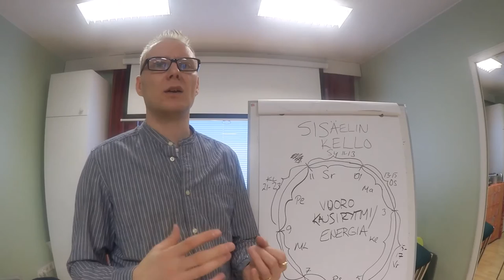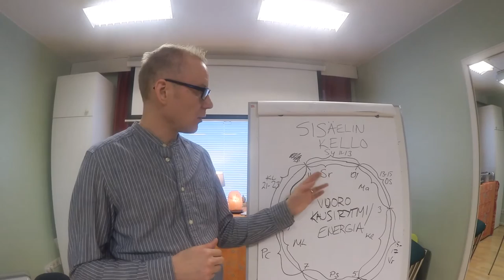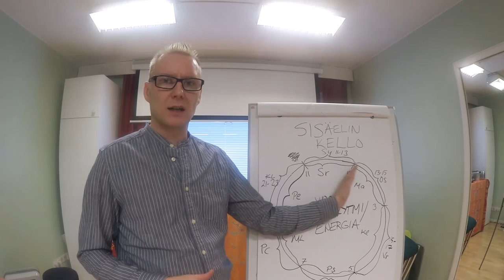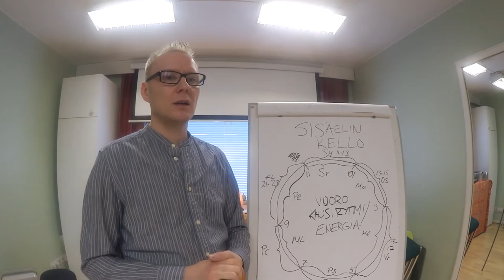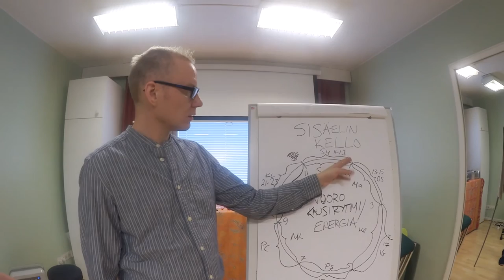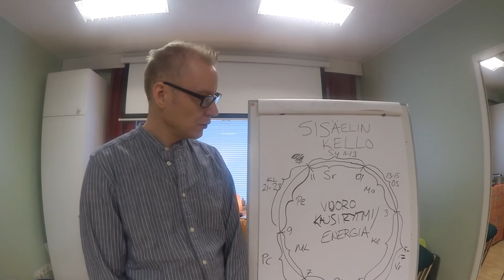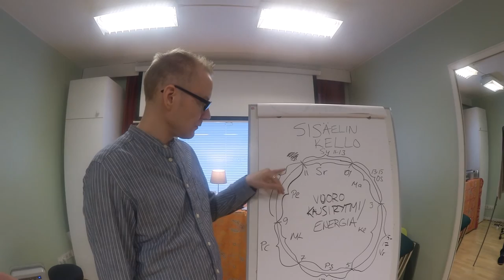Sisäelinkello - kiinalaisen lääketieteen viisautta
Sisäelinkello-teoria -kiinalaisen lääketieteen viisautta

Mikäli haluat lisää hyvinvointia ja infoa maksuttomasti, tilaa lisää stresssinpoistovideoita ja oivalluttavia videoitani ja artikkeleitani sähköpostiisi Paremman hyvinvoinnin kurssin muodossa.

Matti Rautajoki
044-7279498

PS. Klikkaa itsesi seuraavaan instagariin viikoiset hyvinvointivinkkini parempaan elämään osoitteesta (@mr_better_life)